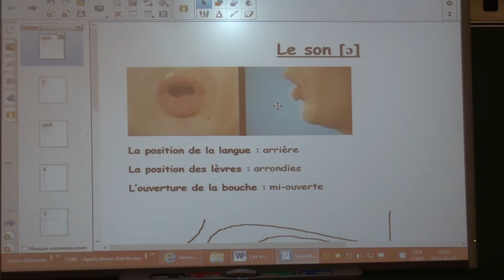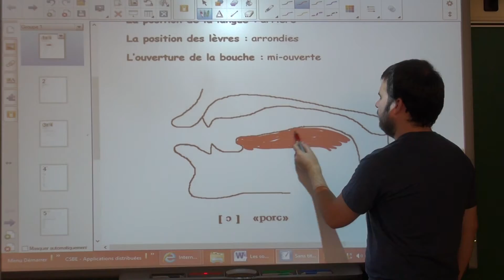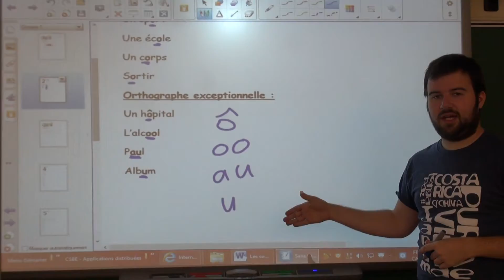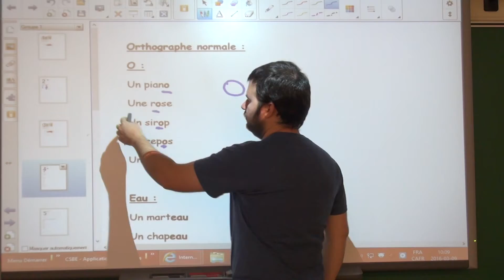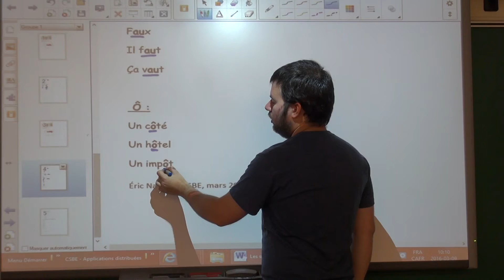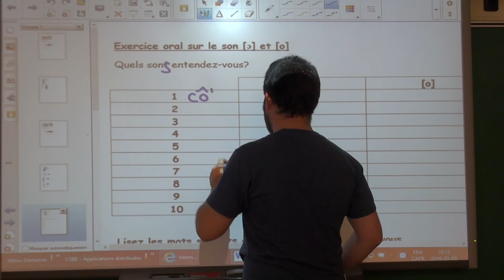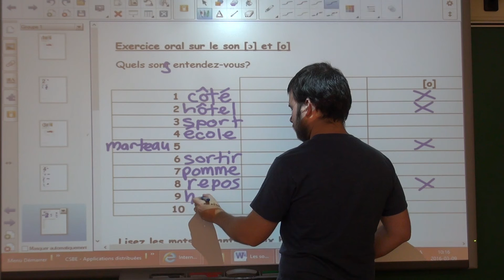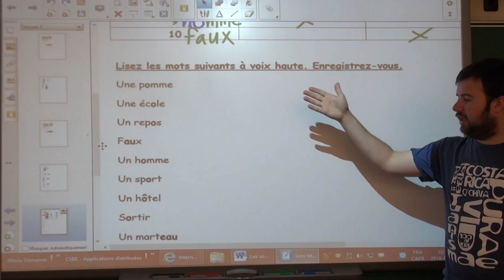Le son o-ô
La francisation avec Éric